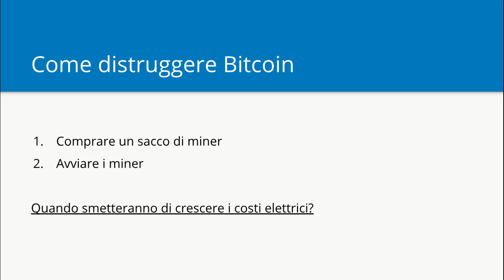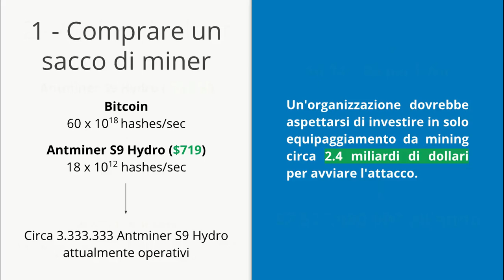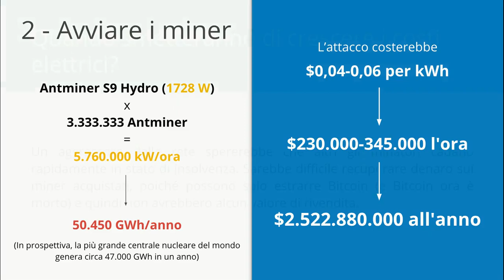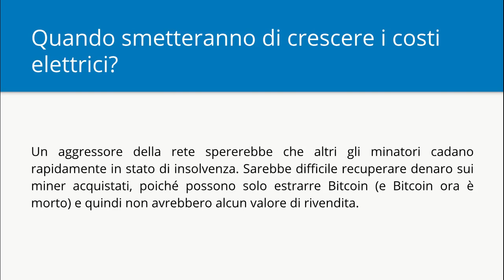18 - Come distruggere Bitcoin | Bitcoin Sicurezza Privacy